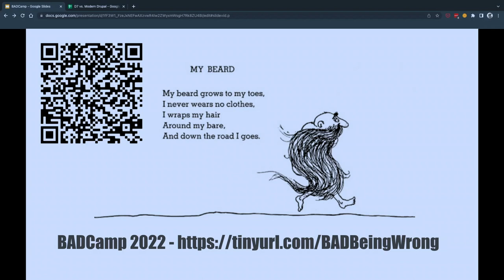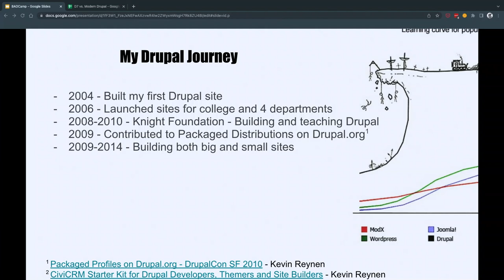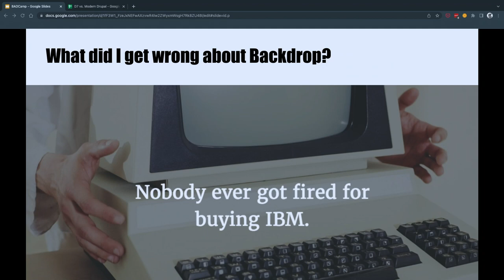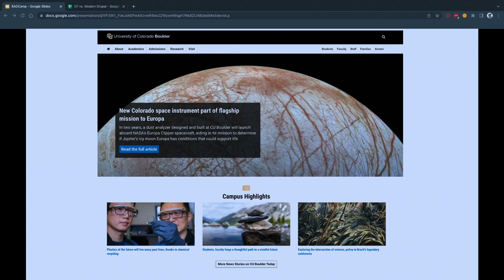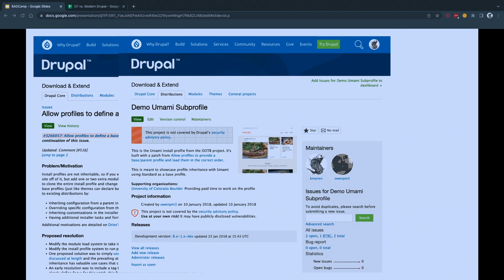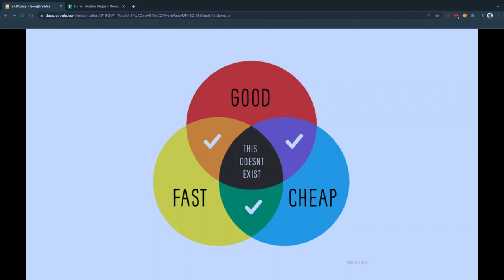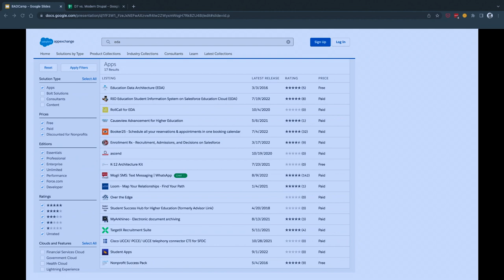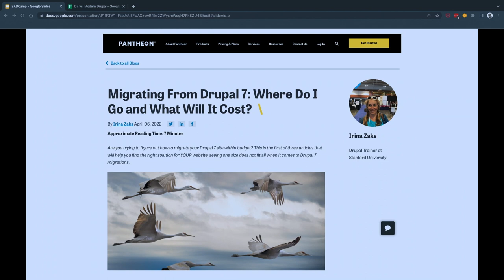The University of Colorado chose Drupal over Backdrop. Why I'm glad we were wrong.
kreynen

Back in 2018 I was the Manager of Web Development for the University of Colorado's Web Express service. We had ~1000 D7 sites we needed to migrate to something else before the EoL. We seriously considered Backdrop, WordPress and many other solutions. As a team, we ported D7 modules to Backdrop. Launched Backdrop sites on Pantheon. I posed many times about why I personally thought Backdrop was a better fit for our use case than Drupal 8. I went so far as to wear a T-shirt at DrupalCon Nashville asking attendees to Change My View about D8 for our use case.

- This session will review the major issues we had with version 8 of Drupal for our use case
- Some of the CMS solutions we tried to replace Drupal with (both open source and commercial)
- How the Drupal community addressed most of the issues we had with Drupal 8 in version 9
- Why I think modern Drupal deployed with a modern build process is the right choice for ambitious marketing sites in 2022, but Backdrop is a more cost effective solution for most of the sites I've built for higher ed
- Why after helping to fund distribution packaging on Drupal.org and maintain the Packaging Allow List of 3rd party dependencies, I'm so excited about sunsetting that functionality
- How we leverage a modern build process with Pantheon's Auto Pilot to empower Ambitious Site Builders
- How the University of Colorado contributes back to Drupal to ensure the higher ed use case is well served